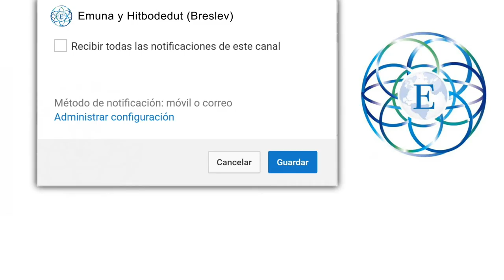La Montaña Rusa Espiritual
Nuestras vidas son un sube y bajas en cada día. No obstante, corremos un gran peligro durante el descenso. Para no caer por completo y perdernos, necesitamos un “cinturón” de seguridad. ¿Cual es este cinturon? Veamos… con el rabino Natan Hayyim.